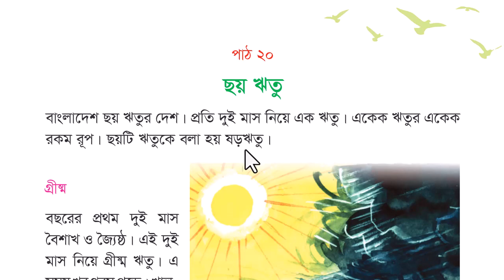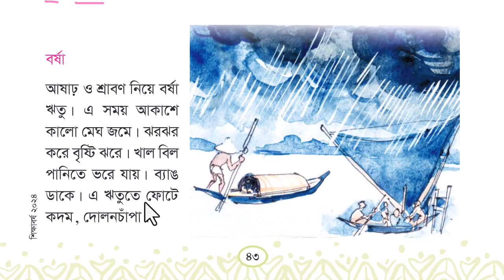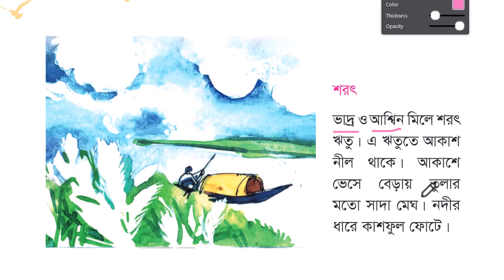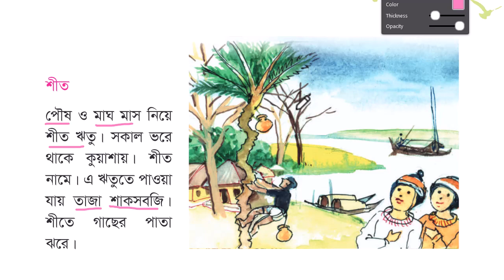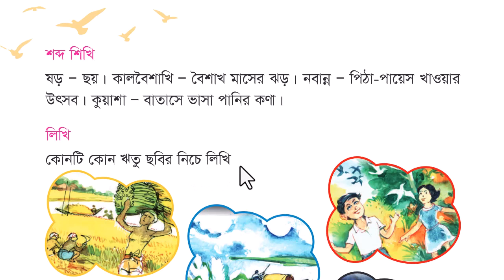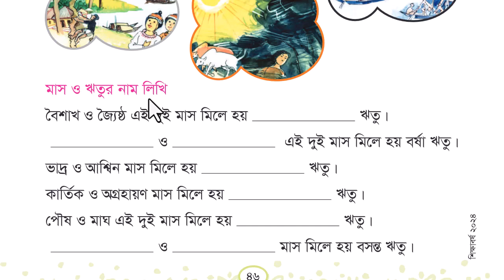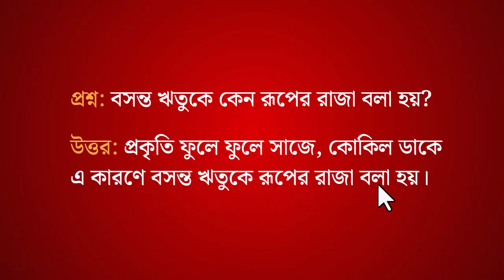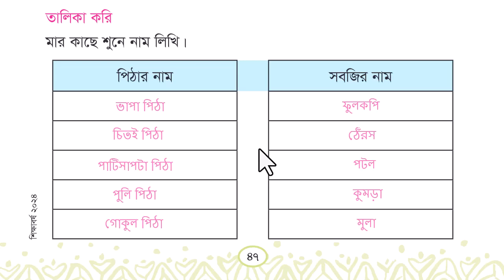Class 2 Bangla - ২য় শ্রেণি বাংলা | পাঠ ২১ | ছয় ঋতু (বই ২০২৫)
দ্বিতীয় শ্রেণি
আমার বাংলা বই
পাঠ ২১: ছয় ঋতু

== আরো ভিডিও ==

== শিক্ষক ==